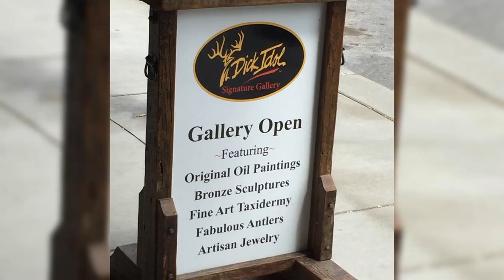Whitefish Travel Guide 2024: Top 10 Attractions in Whitefish, Montana You Can't Miss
Welcome to our ultimate Whitefish Travel Guide for 2024! Dive into the heart of Whitefish, Montana, and explore its top 10 must-visit attractions. From the serene Whitefish Lake State Park to the adventurous Glacier National Park Whitewater Rafting, this guide has everything you need for an unforgettable journey. Whether you're an outdoor enthusiast or a culture seeker, Whitefish offers something for everyone.

Featuring:
Your Whitefish Travel Adventure
Discover the Peaceful Whitefish Lake State Park
Adventure Awaits at Tally Lake Campground
Unleash Fun at Flashpoint Outdoor Laser Tag
Art and Culture at Dick Idol Signature Gallery
Hiking and Biking on The Whitefish Trail
Pet-Friendly Fun at Hugh Rogers Wag Park
Explore the Natural Wonders of Flathead National Forest
Whitefish Mountain Resort: A Year-Round Destination
Experience the Thrill of Whitewater Rafting in Glacier National Park